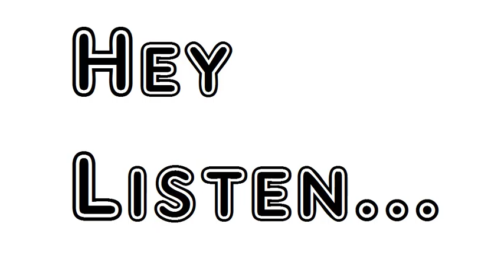Poem The Miller's Daughter Alfred Lord Tennyson